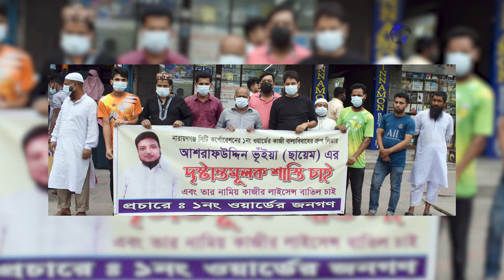সিদ্ধিরগঞ্জে বাল্যবিবাহের কাজীর ৬মাসের কারাদণ্ড